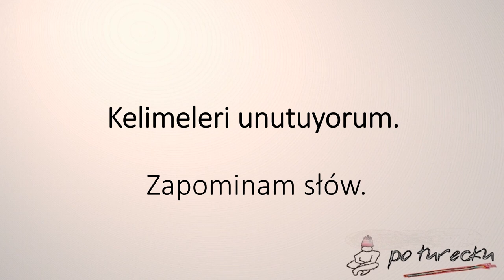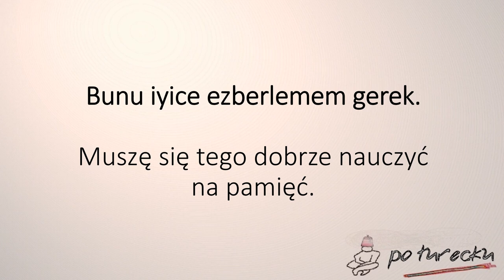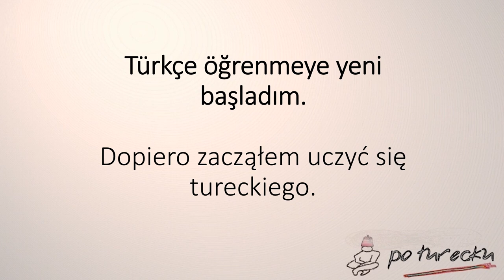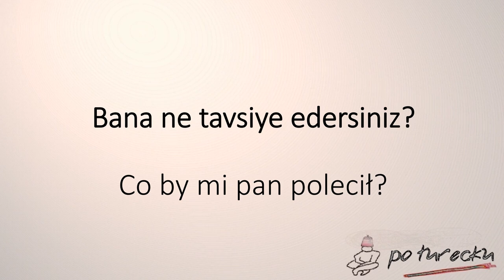Rozmówki tureckie 4: o znajomości języków cz. 2